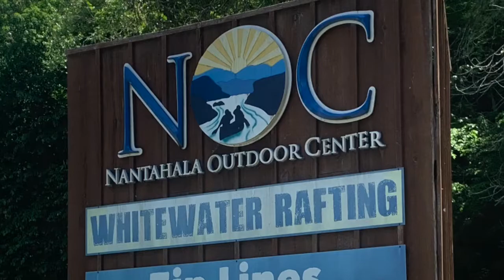James' AT Adventure